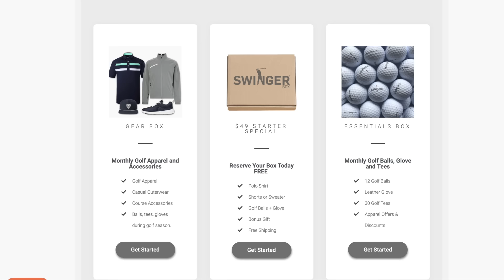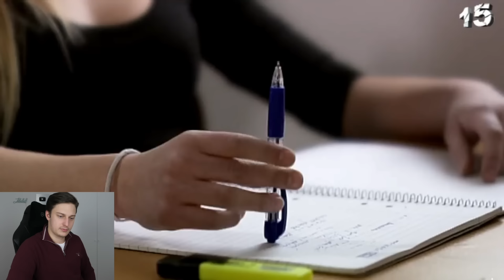REAGERAR PÅ 15 DET ÄR MITT LIV | Dåliga fjortiskompisar!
Jååå, I denna video reagerar vi på två avsnitt av det fantastiska programmet "15 det är mitt liv"
Ett avsnitt  handlar om en ung dam som partajar för mycket och det andra avsnittet handlar om en ung kille som satt sig i en rejäl knipa.
Gillar ni såna här videor och vill ha fler såna? Gilla och kommentera!

Kolla in dessa prenumerationsboxar och många fler!